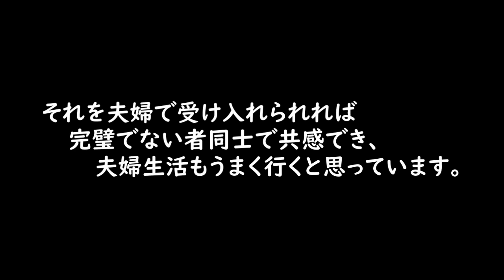肉じゃが夫婦の育児 #12 ゴマちゃんの成長が著しい！ | Childcare by Nikujaga couple "#12 GOMA-chan's growth is remarkable"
肉じゃが夫婦のジャガです！🥔

夫婦でどん底に落ちてから、ようやく動画を再開できました…
仕事と育児で疲れやすくはなりましたが、
夫婦二人とも元気に過ごせています。👨👩💪

動画でどん底に至る経緯を伝えることも考えましたが、
動画ではあまり暗い話題はせず、
あくまで育児の大変さと楽しさを分かち合うことで、
ご覧になる方が少しでもポジティブになってもらいたく、
今回はゴマちゃんの成長をメインに映しました。👦

どん底の経緯といかに復帰したかは、
そのうちnoteにまとめようと思っています。

00:00　オープニング
01:02　近況報告
02:35　今日の名言
04:10　エンディングと瞑想タイム

育児に励む皆さんに少しでも心の余裕をもたらすことを目的とし、本シリーズを始めました。

育児の楽しさ・大変さを分かち合い、
偉人が残した名言と私自身の体験談を共有し、
綺麗な画像と音楽で、心の余裕をもたらします。

今後とも肉じゃが夫婦を宜しくお願いいたします！👨👩👦

【note】育休中の生活ノウハウを公開しています。

Code: WSLC7JDE2SSBICT9, QIQUJSWEHWZKCQZ7, ROA2KF9A8CTBBABA, SZQWU83AAHGRH0KX